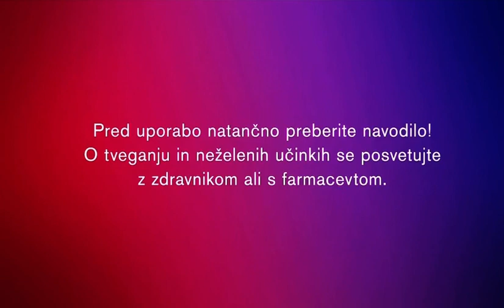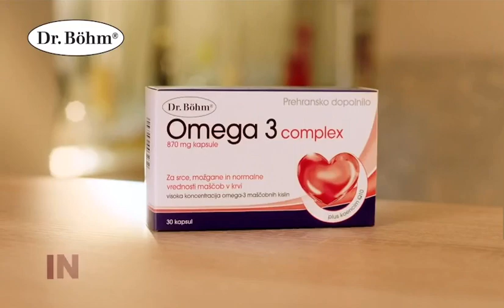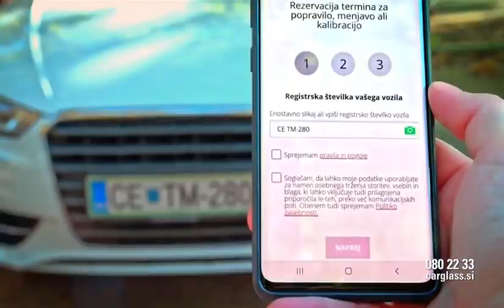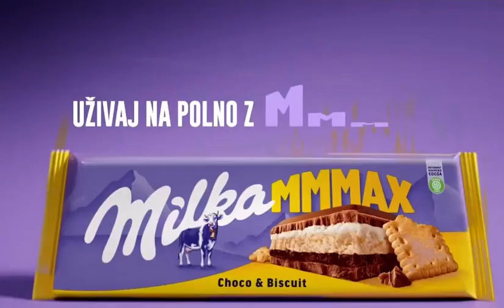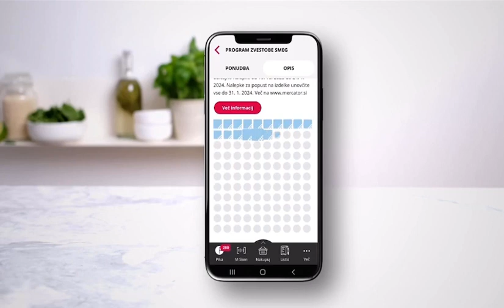Ura moči: Edvard Kadič in Peter Gregorčič (12. 11. 2023) - Aktualne afere v politiki | Svet politike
Ura moči: sezona 4, epizoda 11 (101. oddaja)
Voditelj: Bojan Požar
Gosta: Edvard Kadič in dr. Peter Gregorčič
Datum predvajanja: 12. november 2023.

Ura moči je pogovorno-analitična oddaja, ki je na sporedu vsako nedeljo ob 18.20 na Planet TV. V njej voditelj Bojan Požar s svojimi stalnimi komentatorji Edvardom Kadičem, Boštjanom M. Turkom, Petrom Meršetom, Petrom Jančičem, Miranom Videtičem, Petrom Gregorčičem in Bernardom Nežmahom komentira aktualno družbeno-politično dogajanje. Občasno se mu pridružijo tudi posebni gosti.